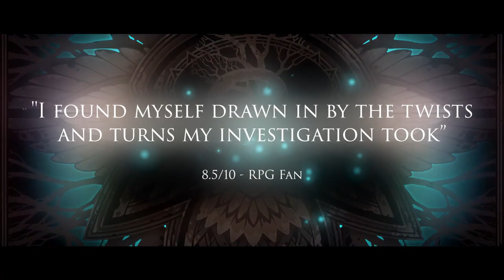Omensight Launch Trailer Xbox One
Omensight arrives to Xbox One on June 7th.